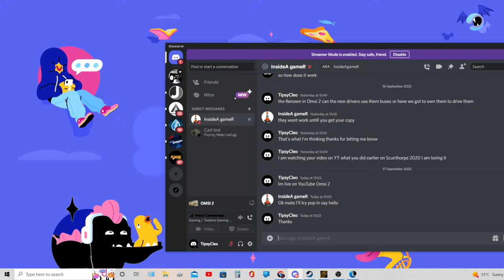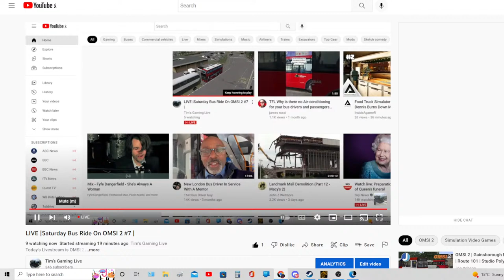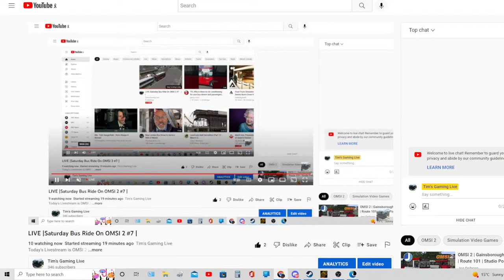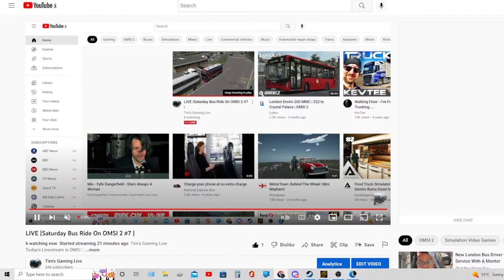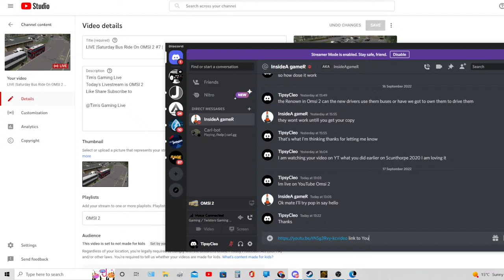LIVE |Saturday Bus Ride On OMSI 2 #7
Tim's Gaming Live
Today's Livestream is OMSI 2

@Tim's Gaming Live